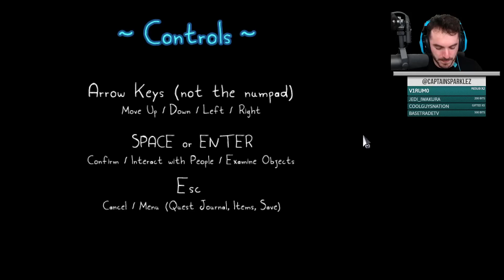Mr. Saitou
I am llama worm